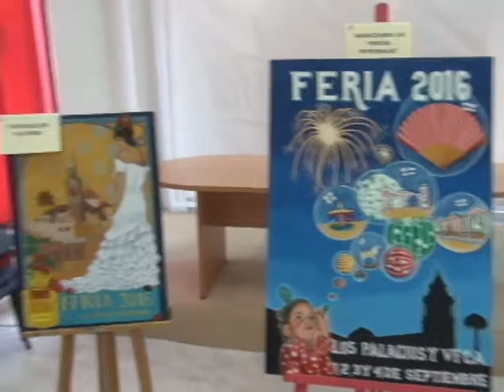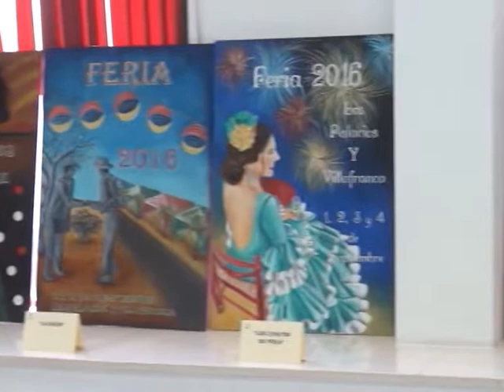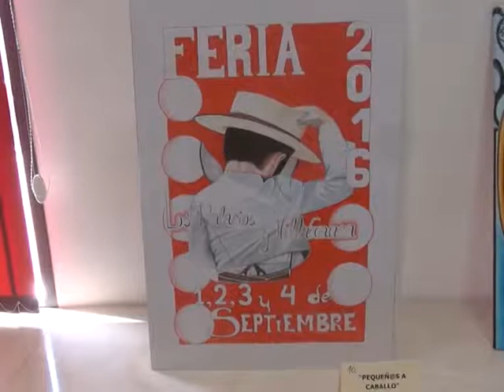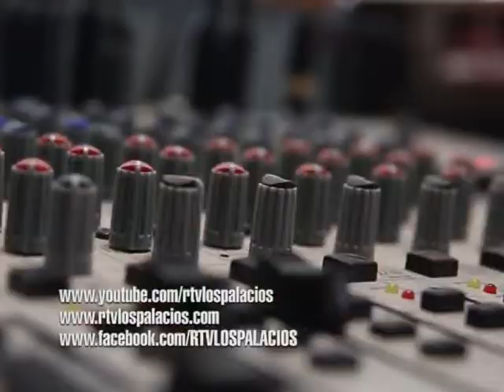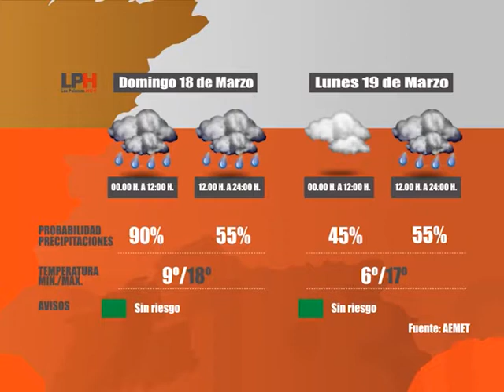LOS PALACIOS HOY 16-03-18